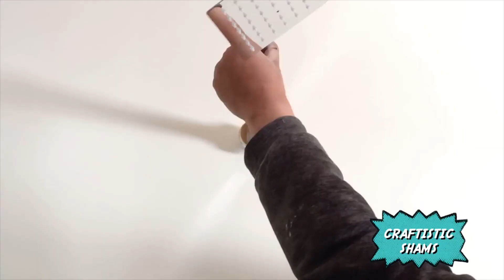Shower-head Diverter Installation Complete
In this video, I have shown how easily we can install diverter based showerhead and bibcock.

  اگر آپ یہاں نئے ہیں تو ، براہ کرم اس کی حمایت کے لئے چینل کو سبسکرائب کریں🙏